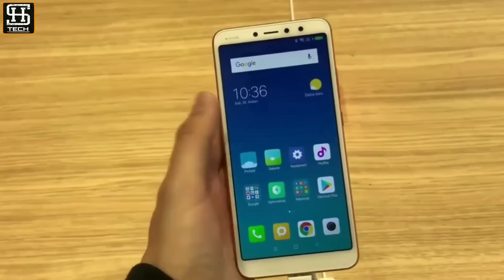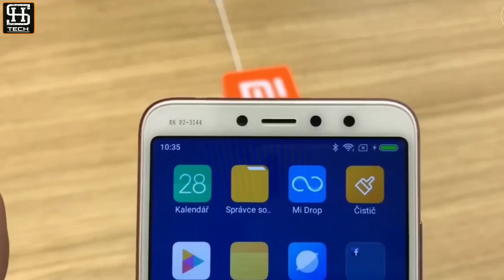XIAOMI REDMI S2 FIRST LOOK LEAKED: एक नयी आफत।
Xiaomi announce their upcoming smartphone launch on 10th may in China for xiaomi Redmi S2.
This is a budget smartphone and has some outstanding feature and specifications.i hope you will enjoy this video.